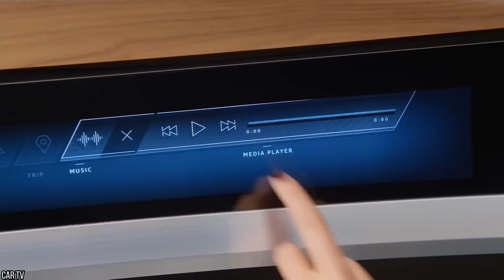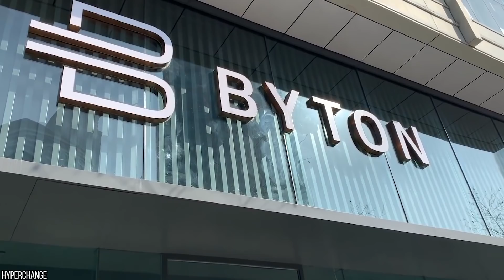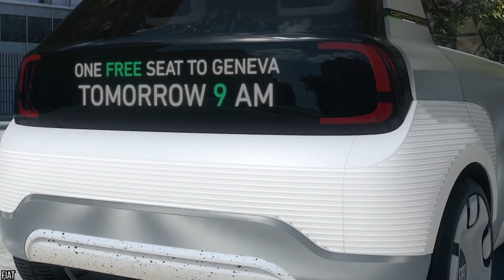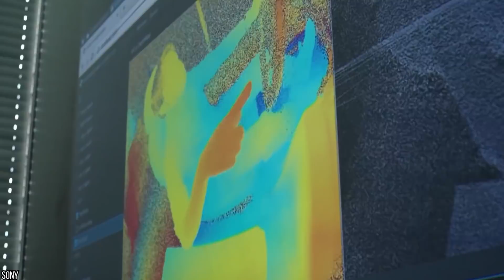15 Vehiculos Extraños y Emocionantes Del Futuro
Las cosas grandes ocurren cuando nos enfocamos en el futuro. Y eso no se refleja más que en el arte de la innovación automotriz. Se trata de un auto? o es un avion?. ¿Será ambas cosas?. Incluso las ideas escandalosas que alguna vez se consideraron imposibles están llegando a las salas de exhibición muy cerca nuestro, mientras hablamos. Coches inspirados en una vida utópica en planetas ficticios, o aviones de viajes compartido que vuelan por toda la ciudad. ¿Qué tal un cybertruck sacado directamente de nuestras fantasías de un futuro punk-rock?. Nos complace informarles que estos vehículos están aquí!. Asi que abróchense los cinturones ... Estos son 15 Vehiculos Extraños y Emocionantes Del Futuro